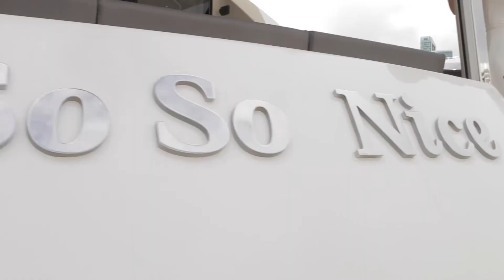The IGY Team Welcomes You to Miami! ENGLISH